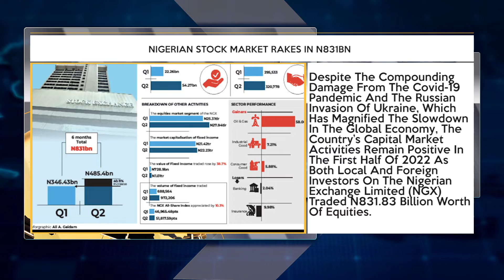ASUU Extends Strike By Four Weeks + More Top Stories | TRUST TV